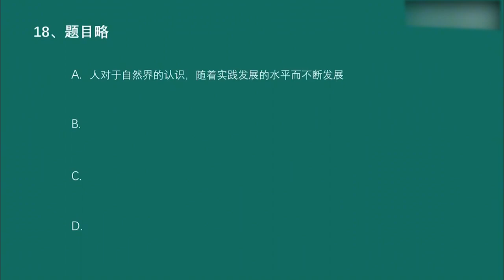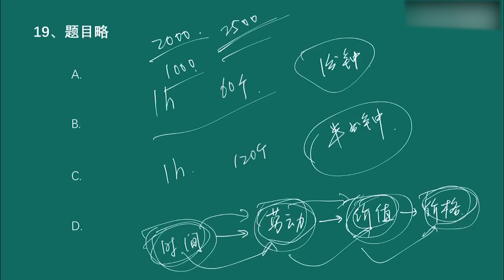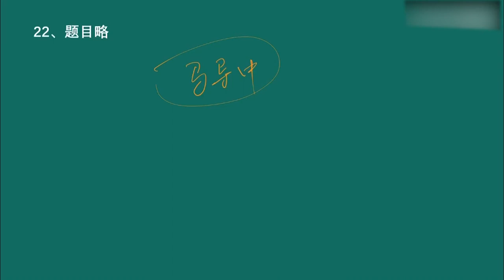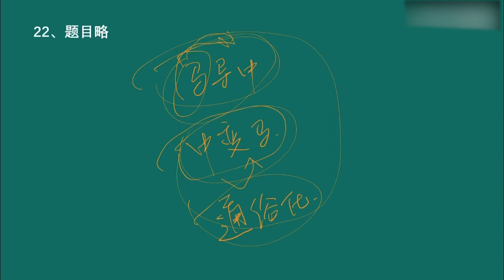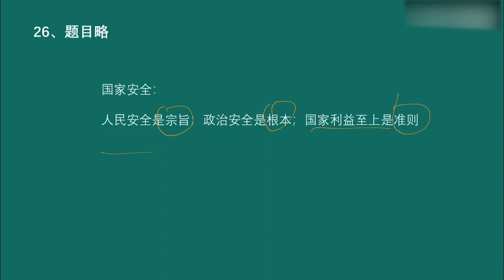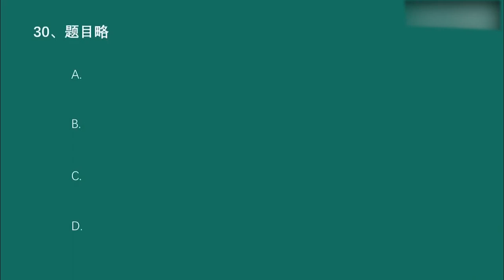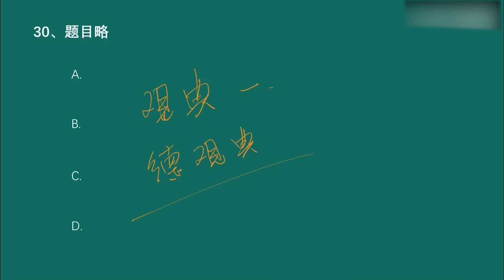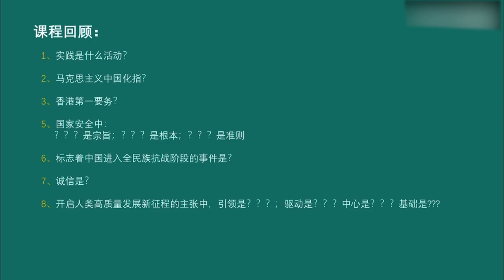肖8选择题逐题精讲带背（第二套卷） 多选【转载】